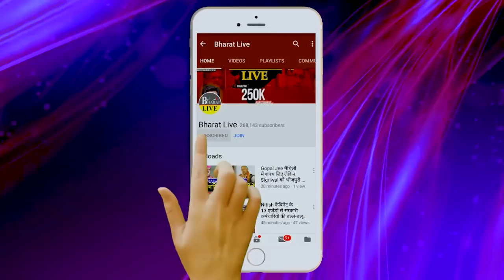आर पा/र के मूड में मांझी 30 को लेने जा रहे बड़ा फैसला